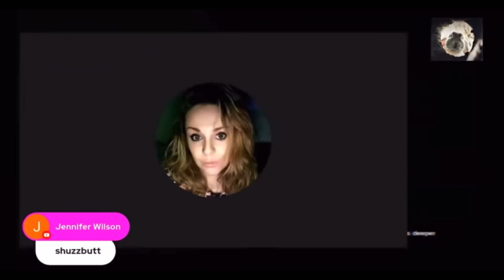Justin Trudeau Is A Cowardly Weasel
DEMONETISED!
YouTube and Google have demonetised my channel yet still place ads on my videos and profit from my work.
I think this is wrong.

The Curious Bunny channel